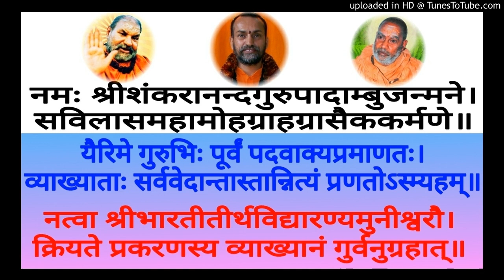Panchadashi PD 075 Swami Shantidharmananda Saraswati